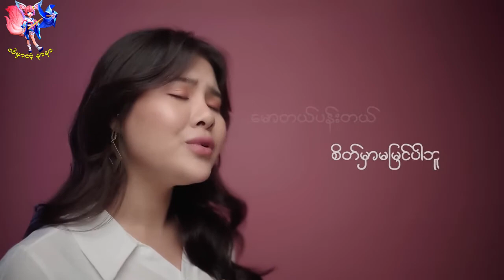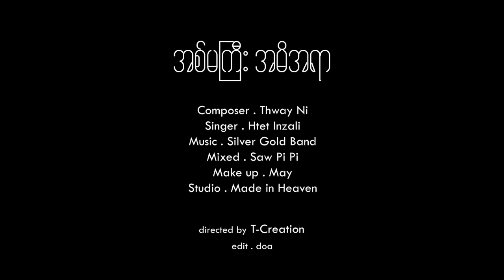အစ်မကြီးအမိအရာ - ထက်အဥ္ဇလီ (Karaoke) New Edition